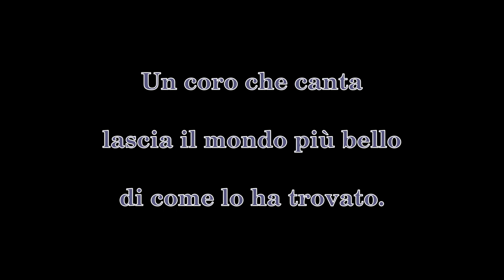Coro Cima Vezzena - Un coro che canta lascia il mondo più bello di come lo ha trovato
Una canzone: "Intorno a la cuna" e una poesia i Bepi de Marzi e una poesia di  Fabio Recchia letta da tutti i coristi per, come dice il presidente Osvaldo Grabrielli, per farsi sentire, farsi vedere... per essere un unico essere...
Da un idea del maestro Mauro Martinelli. Il video fatto con il drone è preso dal canale Youtube di Alessandro Casagrande. Il montaggio è mio e l'ho realizzato con il programma Open Source Kdenlive su Sistema Operativo GNU Linux Mint 19.3. Buona visione.